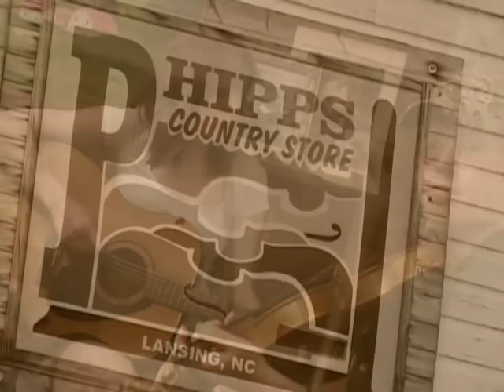PHIPPS COUNTRY STORE 2013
The year 2013 saw some most excellent pickin & grinnin going on at the Phipps Country Store Bluegrass & Old Time Music jams. This presentation is a small sample of the years best jammin, including three concerts and an interesting event. Many of the regulars, along with walk ins, are members of bands, some with CD's on store shelves. They come not for band practice, but to jam with an ever changing mix of players, this for the love of the jam. An example here being Steve Lewis, National Banjo Champ.
Concert #1: Wayne Henderson, Helen White and Butch Barker, (Butch formally of the Rock Bottom Band). Concert #2: "Greg Cornett & Friends", that being Katy Taylor, Josh Scott and Paul Triaonsky. They announced their new CD, "With A Little Help From My Friends". Concert #3: "The South Carolina Broadcasters", Ivy & Dave Sheppard, Sarah, and Stu Geisbert joining on bass. The "Event" was a film crew from California videoin a Phipps jam for the Matt Kinman show "Back Porch Across America". For this segment of the series the "Whitetop Mountain Band" performed, with Thornton, Emily and Martha Spencer. Later it was jammin with the Phipps locals. Included in 2013 is Kilby Spencer, another family member with his own band "The Crooked Road Ramblers". Yet another event was "Breakin Up Christmas", but that's posted elsewhare. The store is located in Lansing, Northwestern NC., known as The High Country, and Appalachia. All pickers welcome, all skill levels, all ages. And of course, everybody else is welcome too, no charge. Search YouTube for other jam postings under bluemundyvids. BlueMundy